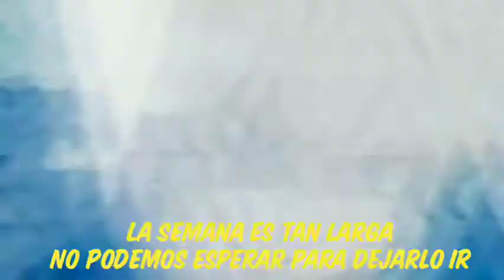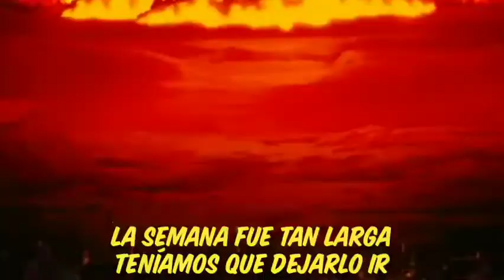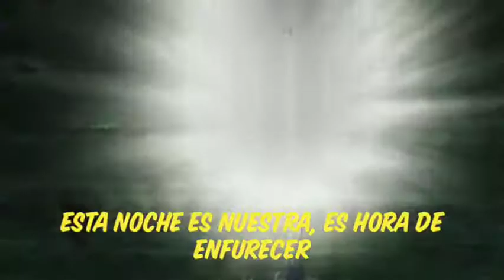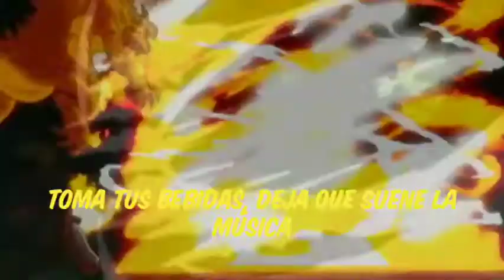Black Clover「ONLAP Mondays Sub Español